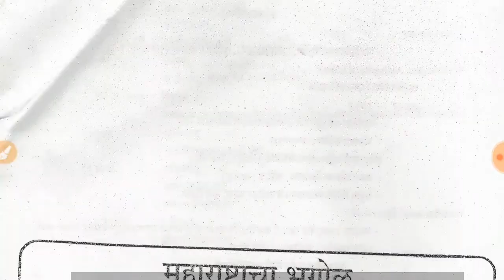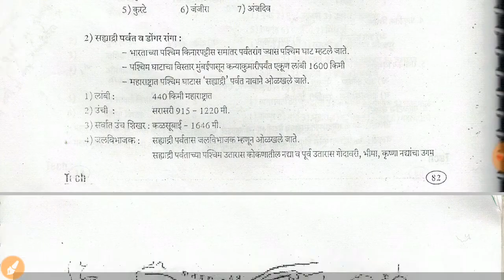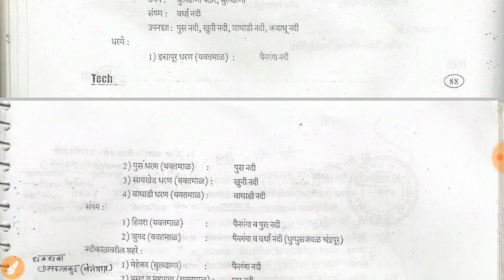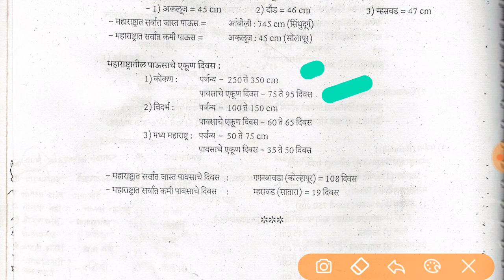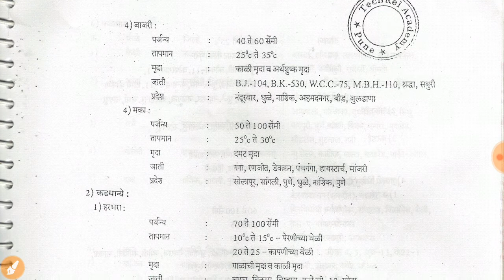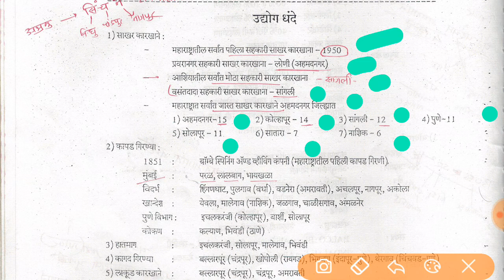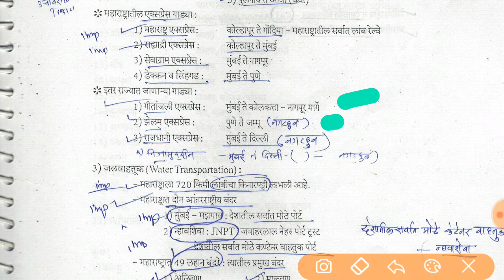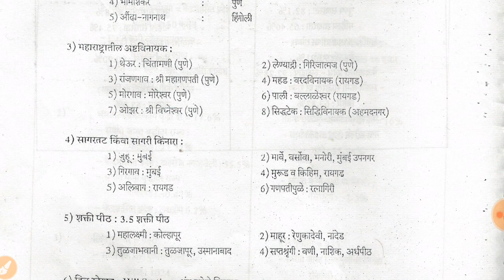महाराष्ट्राचा भूगोल पूर्ण Revision | Maharashtra Geography full Revision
Pdf available on Telegram - join there search "Mpsciqeducation "

Search - Mpsciqeducation